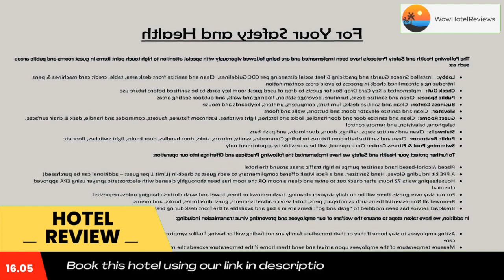Motel 6 Morgantown Review - Morgantown , United States of America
Motel 6 Morgantown

Motel 6 Morgantown is conveniently located less than one mile from West Virginia University (WVU). The West Virginia University Coliseum, home of the WVU basketball team and Mountaineer Field, home of the WVU football team are also nearby. This Morgantown hotel is a short distance from Cheat Lake, Coopers Rock State Forest and Monongalia General Hospital.

The Morgantown Municipal Airport is just four miles away. This Morgantown hotel is close to an array of outdoor recreational activities including white water rafting, downhill skiing, cross country skiing, hiking, fishing, golfing and tennis. Cranesville Swamp Preserve is 10 miles away and Prickett's Fort State Park is 18 miles away.

Visitors can enjoy browsing at the Morgantown Glass Museum, the Gentile Glass Company, Allegheny Treenware woodcrafts and the shops at Morgantown Mall. Restaurants and cocktail lounges are located in the surrounding area.

Amenities include free local calls and it is a pet-friendly hotel; nightly fee applies.

All spacious guest rooms come equipped with cable television, refrigerators and microwaves . Handicap accessible and nonsmoking rooms are available.